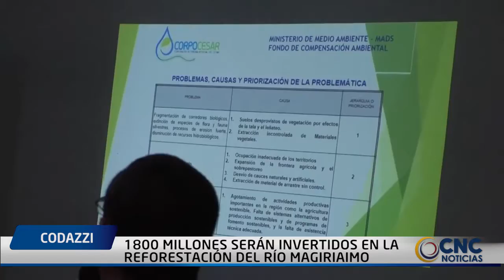1800 MILLONES SERÁN INVERTIDOS EN LA REFORESTACIÓN DEL RÍO MAGIRIAIMO